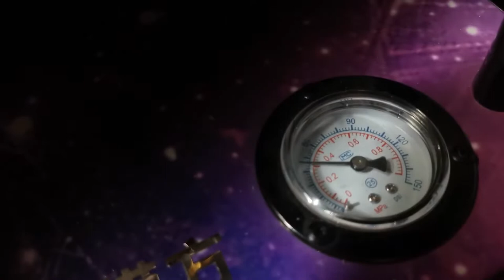【scalemodel】Trumpeter model J-7B 1/48 Model making （scale model aircraft）part-1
More content will continue to upload！
This video records the assembly process of J-7